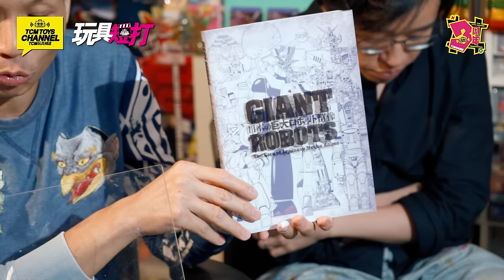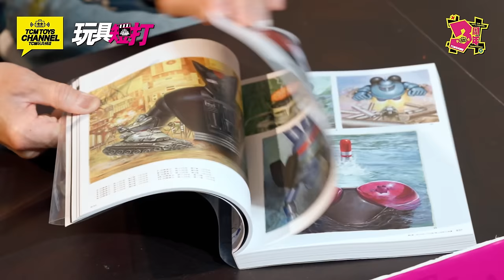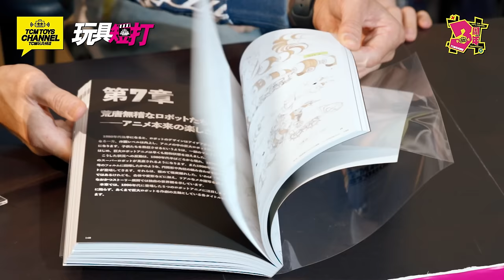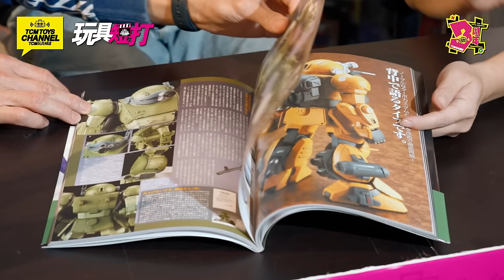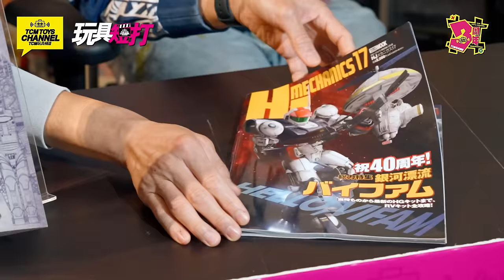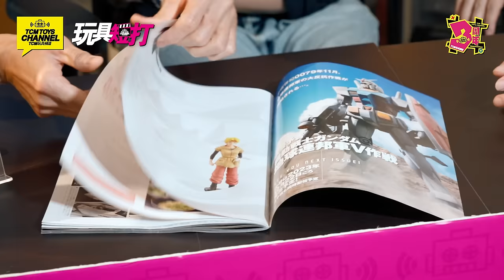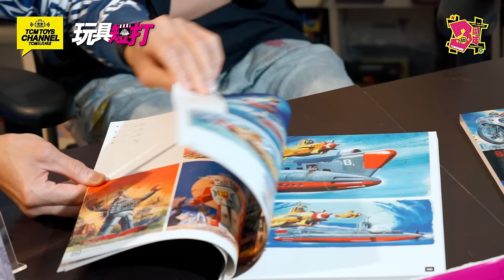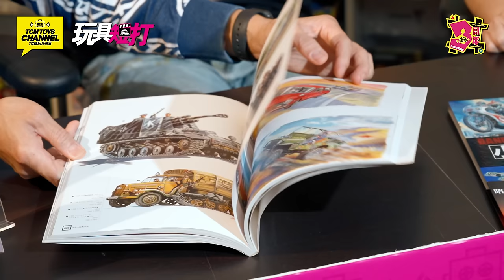玩具短打 187集 新書推介 有新主持 小松崎茂 裝甲騎兵 Giant Robots 銀河漂流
今集玩具短打是第500部影片放送紀念，加入了新主持Fred為大家介紹新書，大家快來看看吧！

主持：Spencer、York、Fred
攝影及後期製作：Simon

課金支持:
payme:

大家可點擊以下連結，可重溫上集的玩具短打